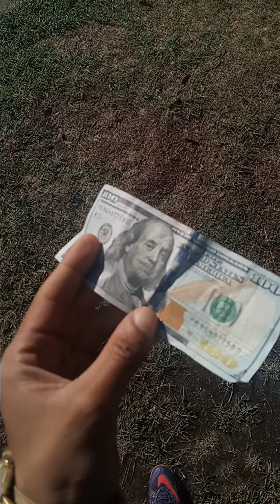I could buy a passport at anytime goofy